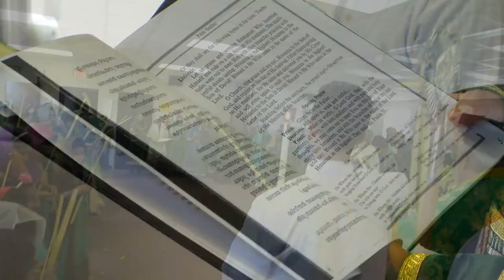ഓശാന Oshana 2017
ഓശാന... ഓശാന... ദാവീദാത്മജനൂശാനാ